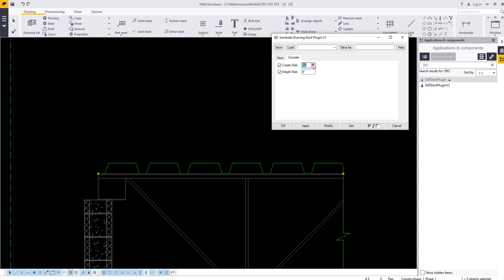Tekla Structures Drawing Deck Plugin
This is a simple of sample plugin that can create Deck in GA Drawing

if you have any idea or request..